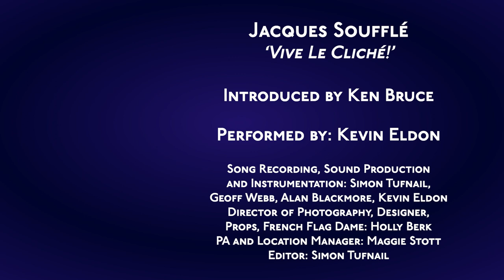Kevin Eldon - Isolation Song Contest entry for France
France's entry in the alternative to the Eurovision Song Contest, the very first Isolation Song Contest (FULL SHOW
donate and in the comment put the relevant hashtag for the country you're voting.

Everyone involved in the project has given their time and skills for free to help raise as much money as possible for The Trussell Trust, Crisis and Refuge. Three charities which do amazing work supporting vulnerable people and who need our help now more than ever.

Performers
Divina de Campo
Flo and Joan
Glamrou
Joe Stilgoe
Josie Long with Jonny and the Baptists
Kevin Eldon
Lucy Porter and Justin Edwards
Måns Zelmerlöw
Mel Giedroyc
Neil Hannon
Nick Helm
Pippa Evans and Yshani Perinpanayagam
Rob Deering
Tim Vine
plus
Dan Gillespie Sells
Nicki French

Featuring
Clare Balding
Dave Lamb
Graham Norton
Henning Wehn
Iain Stirling
Jason Donovan
Jenny Ryan
Ken Bruce
Konnie Huq
Lost Voice Guy
Mark Watson
Matt Richardson
Peter Dickson
Rufus Hound
Rylan Clark-Neal
Sally Phillips
Sara Cox
Scott Mills
Sue Perkins
and
Sir Cliff Richard

Alan Blackmore
Andrew Nolan
Archie Brent
Baga Chipz
Ben Morris
Blu Hydrangea
Cathy Davey
Ciara Zelmerlöw
David Wilson
Eleanor Tiernan
Fiona Brands
Floss Morris
Gemma Hodgson
Geoff Webb
Graham Noon
Holly Berk
Jayde Adams
Jem Ward
Joe DaCosta
John Archer
Johnathan Moore
Katie Beard
Katie Pritchard
Lauren Pattison
Maggie Stott
Miko Giedroyc
Paddy Gervers
Paul Sullivan
Peter Yarde-Martin
Porscha Bennett
Simon Tufnail
Sinan Güçlü
Thomas Brandau
Vita Morris

Devised by
Tom Taylor

Produced by
Stuart Laws
Tom Taylor

Alastair Clayton

MORE COMEDY